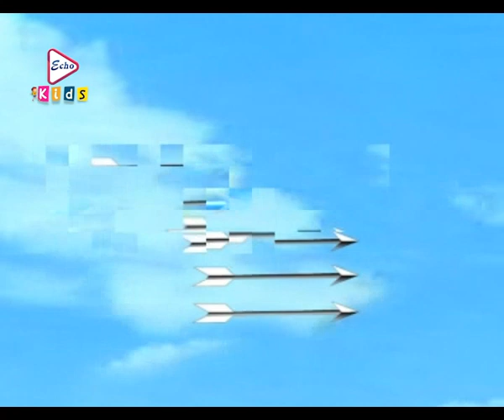Veeshma Pitamaha | वीष्म पितामह | Hindi Animation Film For Kids | ECHO KIDZ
🏹✨ Journey into the heart of the Mahabharata with our Mythological Spotlight on Veeshma, the indomitable warrior whose name resonates through the ages. 🌟 Uncover the fascinating story of this legendary figure, celebrated for his unyielding loyalty, unparalleled skill, and unwavering commitment to righteousness.

🔍 In this video, we bring you a closer look at Veeshma's character, exploring the depths of his valiant persona and the pivotal role he played in the epic Kurukshetra War. 🗡️💔

🌌 Witness the gripping tales of Veeshma's encounters on the battlefield, where his feats of valor became the stuff of legends. From his unbreakable oath to his awe-inspiring duels, delve into the heroics that make Veeshma a timeless symbol of courage and honor. 💪🛡️

💡 Gain insights into the moral dilemmas faced by Veeshma and the profound philosophical undertones embedded in his character. Unravel the layers of complexity that define this iconic warrior and understand the lessons he imparts through his journey.

🎨 Immerse yourself in the rich tapestry of Mahabharata as we explore the cultural significance of Veeshma's legacy. Discover how his story continues to captivate hearts and minds, leaving an enduring imprint on the cultural heritage of India.

🌐 Join us on this captivating voyage through mythology, where Veeshma's saga unfolds against the backdrop of cosmic battles and moral dilemmas. Don't miss out on the chance to connect with the essence of this revered figure from one of the greatest epics in world literature.

👍 If you're intrigued by the mystique of Veeshma and the timeless tales of the Mahabharata, hit the like button, share with fellow mythology enthusiasts, and subscribe for more Mythological Spotlights on legendary figures! 📚🔮

🖍️ And here's a secret to add more fun: Use coloring stickers to make the adventure even more colorful and exciting! Let your imagination run wild as you enjoy these rhymes! 🌈

Get ready to sing, dance, and explore with Echo Kidz! 🌟🎵